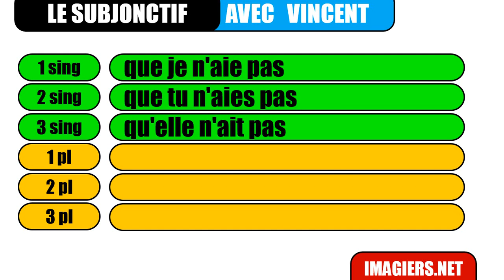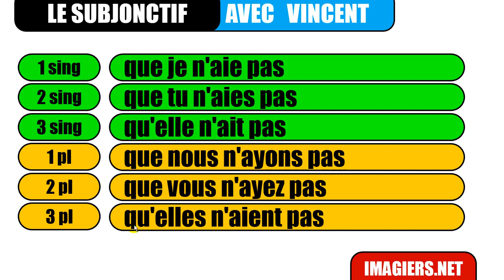Аз уча френски език # Le subjonctif # avoir